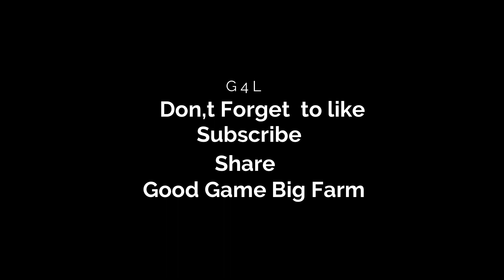Goodgame big farm wheel of fortune | Gold permit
GoodGame Big Farm Wheel of Fortune
Here is the trick How to Earn Work Permit
By Using Tokens